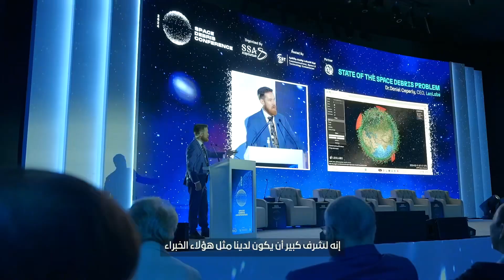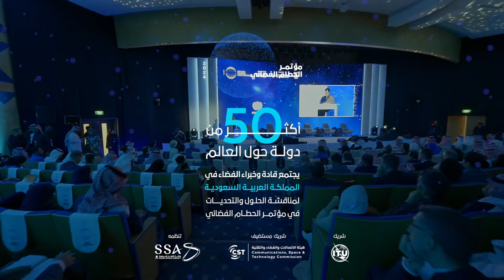ختام أعمال اليوم الأول من مؤتمر الحطام الفضائي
تجمع عالمي في الرياض في ختام اليوم الأول من أعمال ⁧‫مؤتمر_الحطام_الفضائي‬⁩
‏هدفه فضاء مستدام للجميع.

The conclusion of the first day of SpaceDebrisConference activities in Riyadh, aiming for a sustainable space for all.